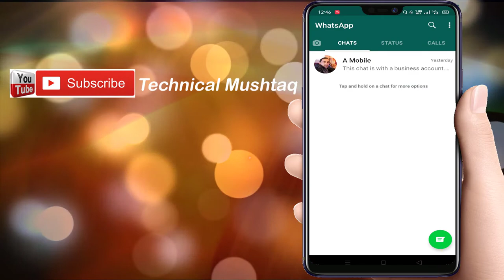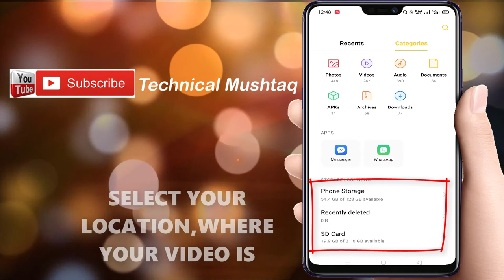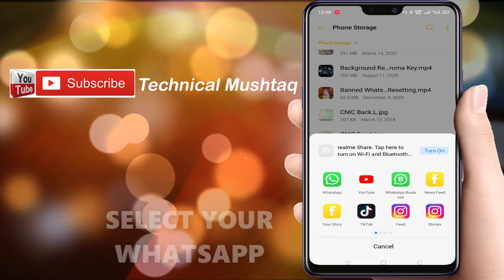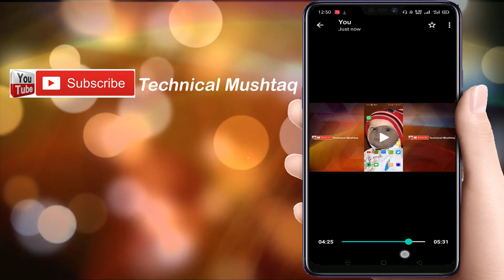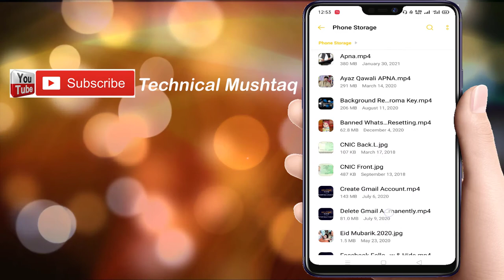How To Send Long Video On Whatsapp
How To Send Large Videos On Whatsapp | How To Send Full Length Video On Whatsapp